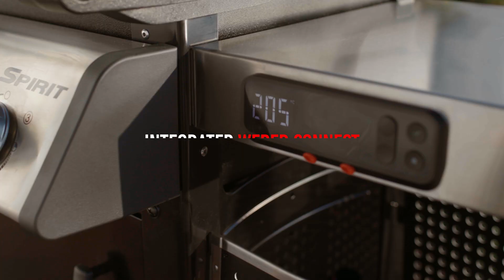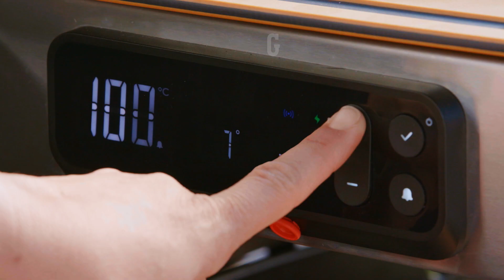Spirit EX Barbecue Smart